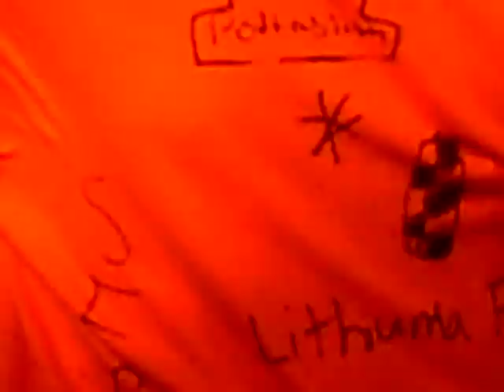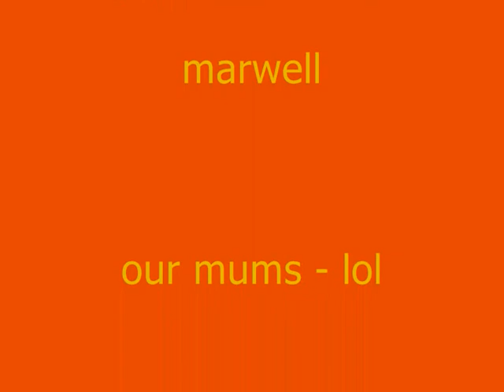S.O.A.D V.C @ Marwell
this our little video group of seven people and we went to marwell zoo!!